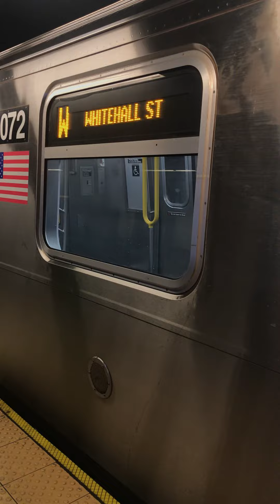Brooklyn bound R160 R & R160B Siemens Q and Whitehall St bound R160B Siemens W at Union Sq